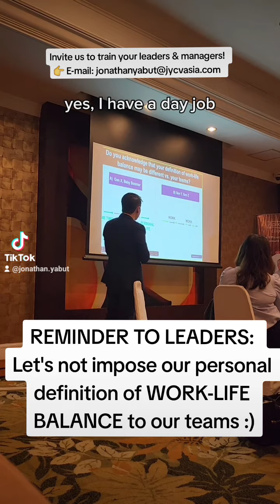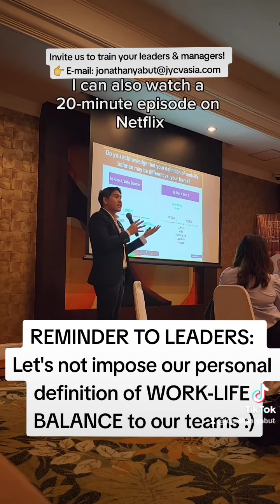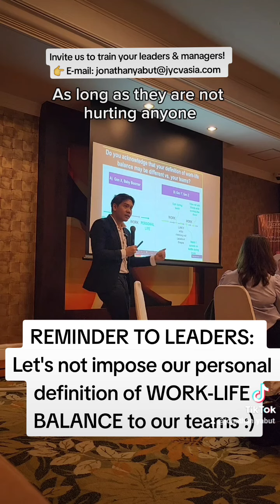𝗥𝗘𝗠𝗜𝗡𝗗𝗘𝗥 𝗧𝗢 𝗟𝗘𝗔𝗗𝗘𝗥𝗦 𝗟𝗘𝗧'𝗦 𝗡𝗢𝗧 𝗜𝗠𝗣𝗢𝗦𝗘 𝗢𝗨𝗥 𝗣𝗘𝗥𝗦𝗢𝗡𝗔𝗟 𝗗𝗘𝗙𝗜𝗡𝗜𝗧𝗜𝗢𝗡 𝗢𝗙 𝗪𝗢𝗥𝗞 𝗟𝗜𝗙𝗘 𝗕𝗔𝗟𝗔𝗡𝗖𝗘 𝗧𝗢 𝗢𝗨𝗥 𝗧𝗘𝗔𝗠𝗦